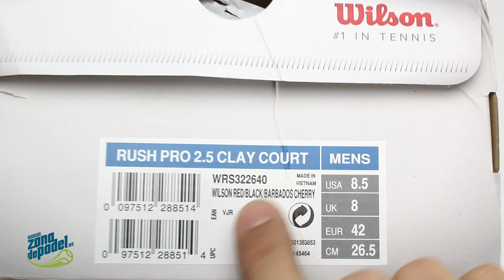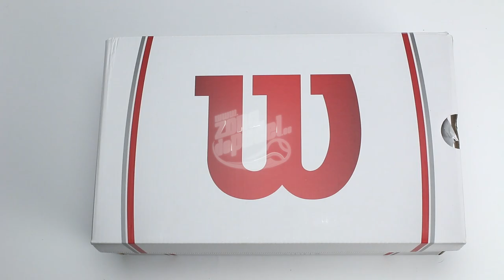Unboxing zapatillas Wilson Rush Pro 2.5 Rojas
Las Wilson Rush Pro 2.5 son las zapatillas más vendidas de Wilson, destinada a jugadores que buscan una estabilidad y una durabilidad máximas.

La versión 2017 de las Rush Pro 2.5 se han rediseñado con nuevo materiales, la parte superior está diseñada con un material más suave y transpirable que proporciona un mejor ajuste desde el primer momento con menos costuras.

Las zapatilla Rush Pro 2017 rojas siguen contando con la suela exterior Duralast de Wilson, baja, estable y duradera, y con un rayado en espiga para una mejor tracción. Se trata de unas zapatillas perfectas para los jugadores competitivos que buscan unas zapatillas que aguanten los rigores del juego moderno.

En colores Rojo